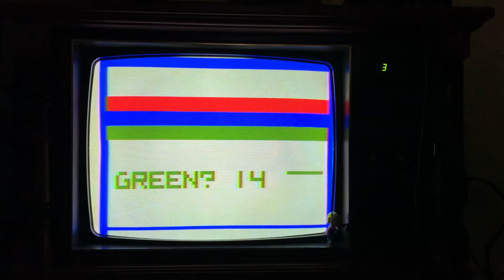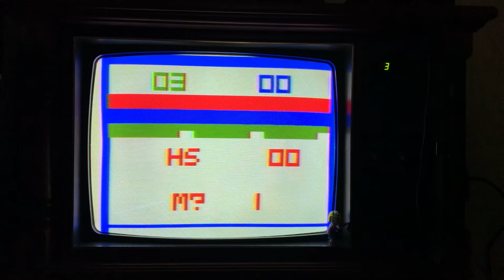Channel F longplay: Videocart 17 Pinball Challenge - all games (sorta) (real hardware, CRT, no talk)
Games 2-6 are two player, though 5 & 6 are playable solo. I did what I could to demonstrate.

There are 33 modes but it's actually a binary truth table of a few settings. I hope you played a lot of Nim :)

The oddest thing is that the ball bounces at different angles depending on how many times you've returned it. This actually works pretty well but once you get to 16? 32? volleys it never changes again, which can be a pain if there is one block you keep missing.